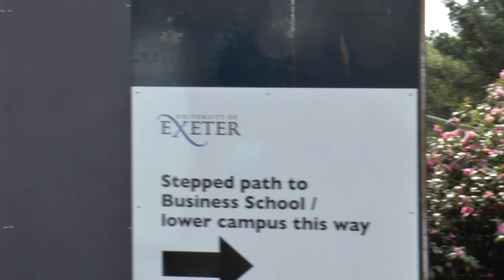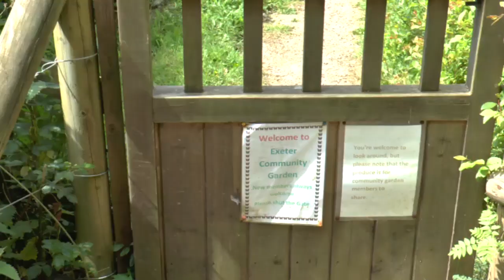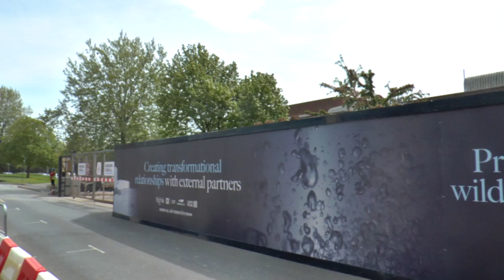Temp Mix Walk May 22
Clips from walk FollowTheWater ahead of North Brook walk Heavitree Historical Society. Last year there were several shorts. Plan A is to do more edits and add clips. Questions to discuss = about 1:26 is it intended this path can be followed? Is there a way out towards the Drama end? 2:40 what is this building work ? ( will be checked out next walk ).
Is CREWW just a building or is there an investment in online? What will happen with Exeter Education Innovation Institute? Will this also start as a building?